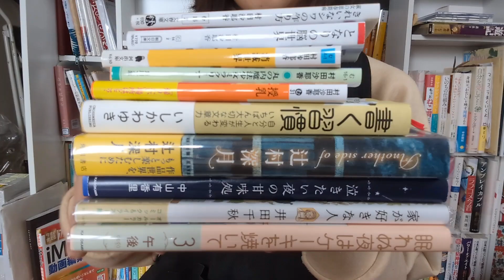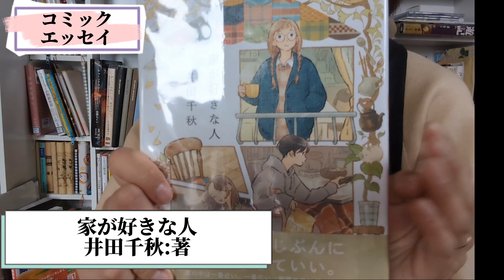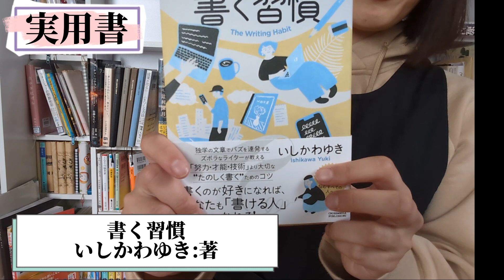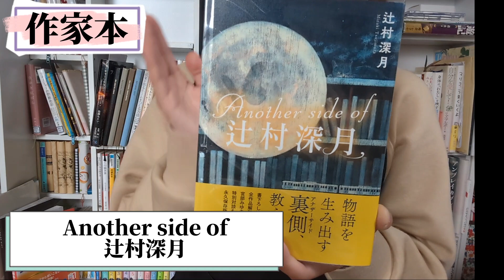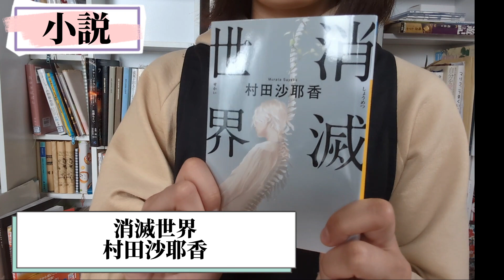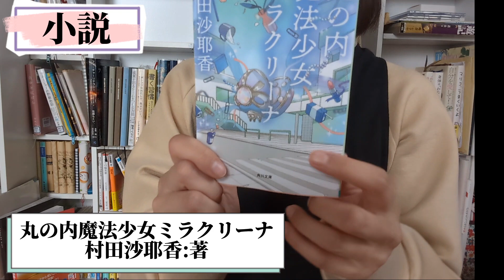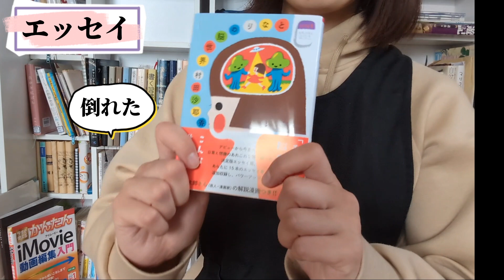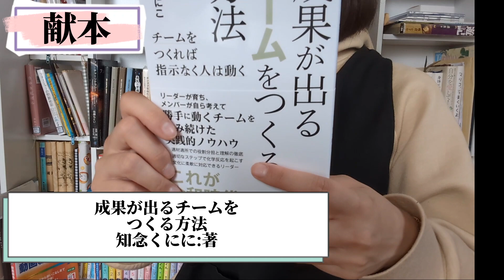読書中毒者の司書が、１万円分本を買ったので紹介します。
※『成果の出るチームを作る方法』の作者様の名前に間違いがありました。
正しくは、知念くにこさんです。
訂正してお詫びいたします。

【ご紹介した書籍】
📕【Amazon限定】眠れぬ夜はケーキを焼いて　３
(特典:スマホ壁紙　データ配信)(午後:著)
📕【楽天ブックス限定特典】眠れぬ夜はケーキを焼いて　３(クリアしおり１種)

📕家が好きな人(井田千秋:著)

📕泣きたい夜の甘味処(中山有香里:著)

📕書く習慣〜自分と人生が変わるいちばん大切な文章力〜(いしかわゆき:著)

📕ポンコツなわたしで、生きていく。ゆるふわ思考で、ほどよく働きほどよく暮らす(いしかわゆき:著)

📕Another side of辻村深月(辻村深月:著)

📕授乳(村田沙耶香:著)

📕消滅世界(村田沙耶香:著)

📕丸の内魔法少女ミラクリーナ(村田沙耶香:著)

📕となりの脳世界(村田沙耶香:著)

📕きれいなシワの作り方(村田沙耶香:著)

📕勇気の言魂(緒方恵美:著)

📕成果の出るチームを作る方法(知念くにこ:著)

【チャプター】
0:10　あいさつ
0:28　眠れぬ夜はケーキを焼いて
1:58　家が好きな人
3:01　泣きたい夜の甘味処
3:55　書く習慣
5:41　Another side of 辻村深月
6:22　授乳
8:23　消滅世界
9:59　丸の内魔法少女ミラクリーナ
11:59　となりの脳世界
12:56　きれいなシワの作り方
14:15　勇気の言魂
14:52　成果の出るチームを作る方法
15:22　雑談

プロフィール
図書館司書の資格所有。